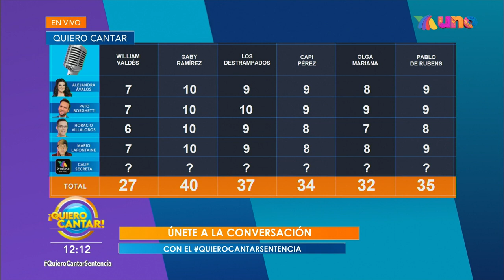¡Conocimos los conceptos que se presentarán este viernes de sentencia! | Venga La Alegría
¡Checa cómo quedaron los resultados finales con la suma de las votaciones del público en casa!